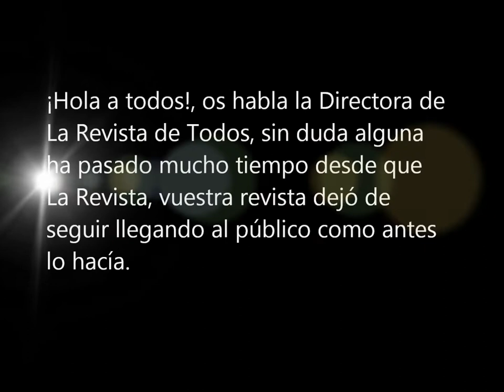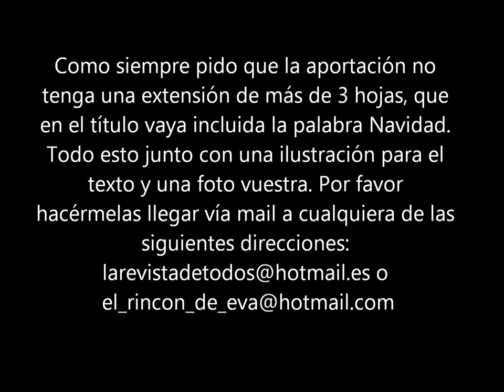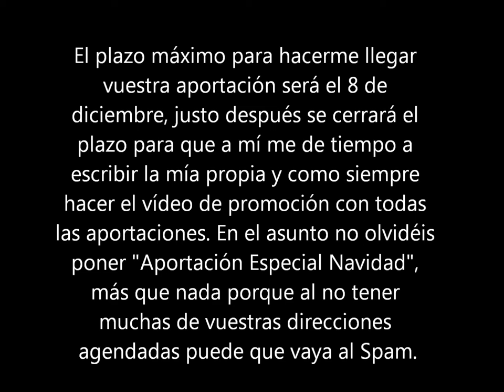Comunicado de La Revista de Todos temporada 2018/2019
¡Hola a todos!, os habla la Directora de La Revista de Todos, sin duda alguna ha pasado mucho tiempo desde que La Revista, vuestra revista dejó de seguir llegando al público como antes lo hacía.

 Por avatares de la vida y por mi firme decisión de querer ser madre, he querido tomarme un año de descanso laboral, para relajarme y conseguir esa maternidad que tanto ansío; sin dejar a un lado mi amor hacia las letras y así terminar mi segunda novela y también a que La Revista de Todos vuelva a brillar como antes lo hacía.

 No soy quién para irrumpir de nuevo en vuestras vidas para pediros desde la humildad que volváis a colaborar en ella, seguro que tendréis muchas cosas que reprocharme y os invito a que lo hagáis, porque seguro que el "hasta luego" que pronuncié en su día, os dolió. Pero os garantizo que a mí me dolió más. Llevar la dirección de La Revista de Todos, no es fácil; habíamos alcanzado un nivel de más de 1000 visitas diarias, muchas aportaciones a editar, maquetar, realización de booktráilers y no podía de verdad con tanto trabajo.

 Mi intención es despegar con un especial que se publicará el 22 de diciembre. Ya sabéis que antes siempre publicábamos todos los días 22 de cada mes.

Como siempre pido que la aportación no tenga una extensión de más de 3 hojas, que en el título vaya incluida la palabra Navidad. Todo esto junto con una ilustración para el texto y una foto vuestra.

 El plazo máximo para hacerme llegar vuestra aportación será el 8 de diciembre, justo después se cerrará el plazo para que a mí me de tiempo a escribir la mía propia y como siempre hacer el vídeo de promoción con todas las aportaciones. En el asunto no olvidéis poner "Aportación Especial Navidad", más que nada porque al no tener muchas de vuestras direcciones agendadas puede que vaya al Spam.

Voy a subir este comunicado al canal que La Revista tiene en Youtube, evidentemente al blog de la revista y en facebook.
 Os ruego encarecidamente que me hagáis llegar cualquier tipo de sugerencia con el fin siempre de mejorar La Revista de Todos.

 Si os queréis poner en contacto conmigo lo podéis hacer mandándome un privado y luego os daré mi teléfono; o bien buscándome con mi nombre Eva Mª Maisanava Trobo en facebook.

 Como siempre y una vez más... me despido: salud y suerte.